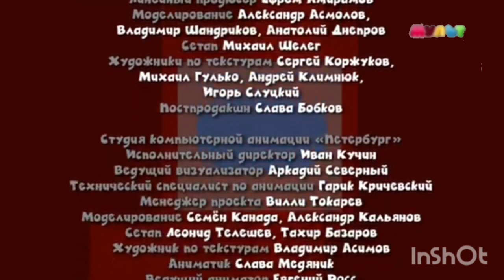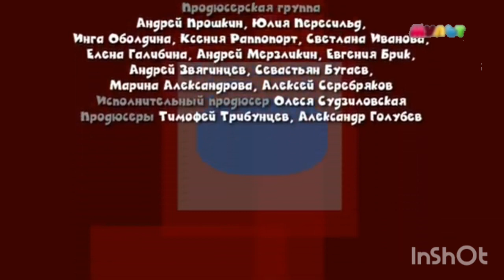машина - титры телеканал мульт